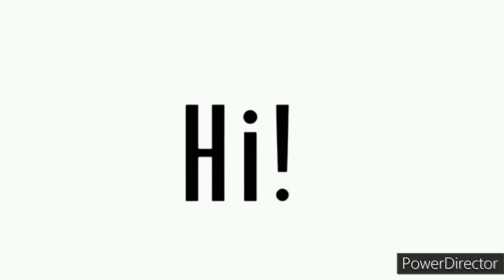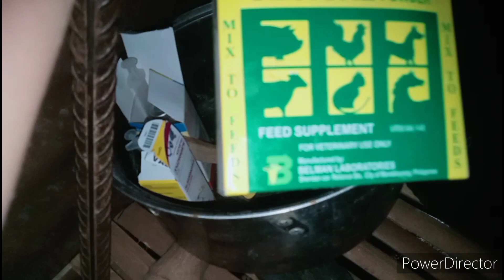TRABAHONG WALANG TAPON AT HINDI SAYANG SA DAMO | kuya dhan tv